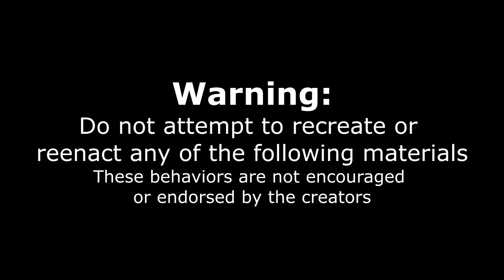Undefeated 'Rocky Balboa' Philly Cheesesteak Challenge! Balboa's Tap House | California Man Vs Food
Named after the legend Rocky Balboa himself, this legendary cheese steak is a huge opponent not to under estimated! With a single 30 minute round match-up can the champ be defeated, or will he remain victorious?
Do you think anyone can conquer this big cheesesteak? Well, lets tune in and find out!
4421 Genesee Ave, San Diego, CA 92117, United States

Send me stuff to eat/review :) :
Joel Hansen